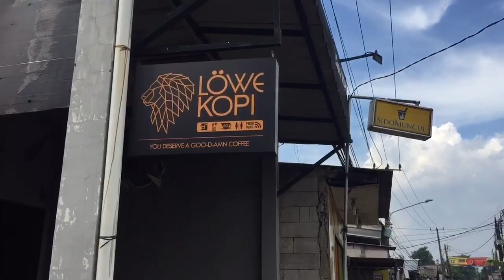NGONTEN DI OUTDOOR !! Banyak kendala dan Rintangan nya !! Mini vlog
Ngonten outdoor ya gini hehe

Tetep semangat yagengs..